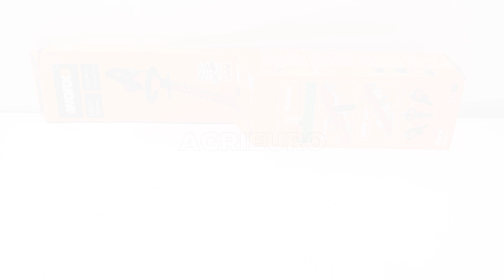Presentación: Cortasetos eléctrico de batería Worx WG284E.1 - 2 baterías 2x20V 2Ah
Aquí tiene un vídeo de presentación del Cortasetos eléctrico de batería Worx WG284E.1 - 2 baterías 2x20V 2Ah realizado directamente por nosotros en AgriEuro para mostrarle todas las características principales.

0:00-0:05 Introducción
0:05-0:11 360° del producto
0:11-0:41 Desembalaje
0:41-0:46 Pedir recambios
0:46-2:07 La máquina montada
2:07-2:17 Fin

El cortasetos eléctrico de batería Worx WG284E.1 es una herramienta ideal para el cuidado de setos y zonas verdes, garantizando una posición de uso cómoda y resultados precisos gracias a su cuchilla de 60 cm.

Este cortasetos utiliza la potencia de la tecnología de 40V mediante baterías de iones de litio de alta calidad, ofreciendo una excelente autonomía gracias a las dos baterías de serie. Con un voltaje combinado de 40V y un amperaje de 2 Ah, estas baterías se recargan rápidamente con el cargador doble incluido, proporcionando un mayor rendimiento.

Con una autonomía de aproximadamente 1 hora, este cortasetos puede cortar ramas de hasta 27 mm de diámetro con un peso muy reducido.

Su cuchilla de doble acción de última generación, con corte láser, ofrece un corte preciso y eficaz, mientras que el cabezal orientable hasta 180° proporciona una versatilidad y practicidad incomparables en el mercado.

Con toda la tecnología y fiabilidad de la marca Worx, este cortasetos es una herramienta ligera y práctica que asegura un mantenimiento eficaz de tus setos y zonas verdes.